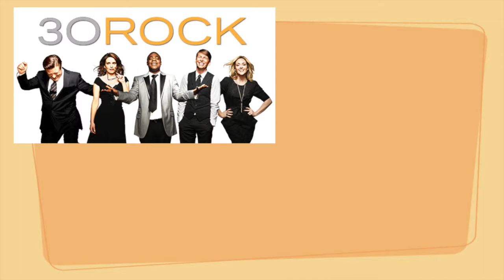All About That Breakfast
To start a healthy lifestyle, you've got to start early. The Skinny Couch Potato is here to help!